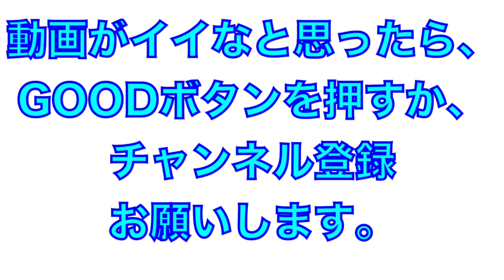岡豊高校シートノック（2021年秋季大会）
2021年10月3日

高知県秋季大会
岡豊高校シートノック